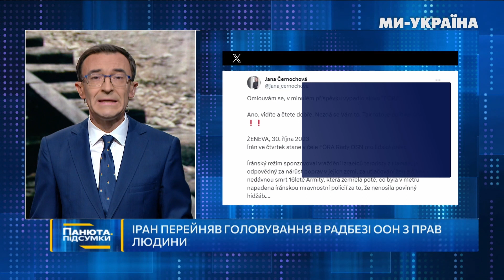Навіщо Путіну єврейські погроми на Кавказі? Спецоперація "Махачкала" / ПАНЮТА.ПІДСУМКИ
Розбір найактуальніших подій тижня з Олегом Панютою на телеканалі “МИ-УКРАЇНА”.